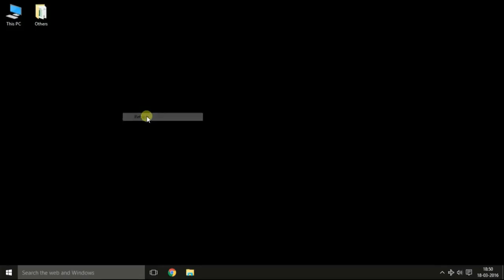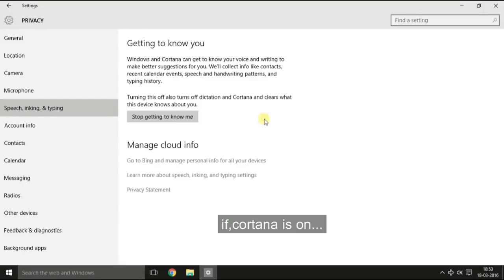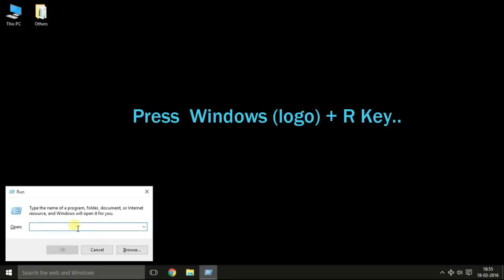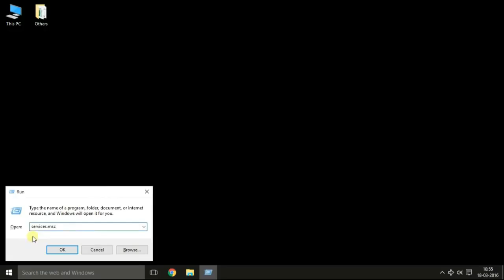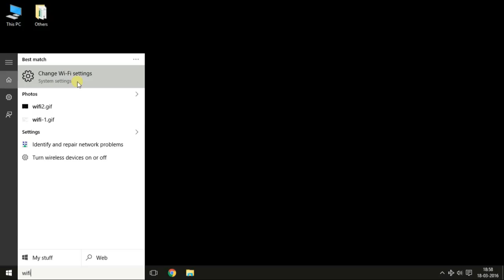20 things you need to do to protect your privacy in Windows 10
A step by step guide to protect your privacy in Windows  10 ..